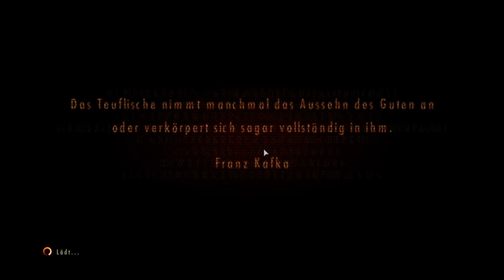RESIDENT EVIL REVELATIONS 2 #08 🔗 Unsichtbare Käfer